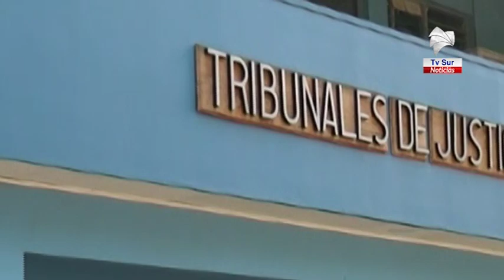Priorizan necesidades de persona usuaria ante imposibilidad de retiro de pensión alimentaria en Buen